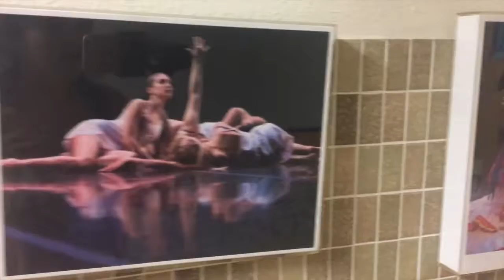Lights, Camera, Longhorns: College of Fine Arts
LightsCameraLonghorns welcomes you to the College of Fine Arts! Explore theatres, libraries and work spaces with current students in this new episode.